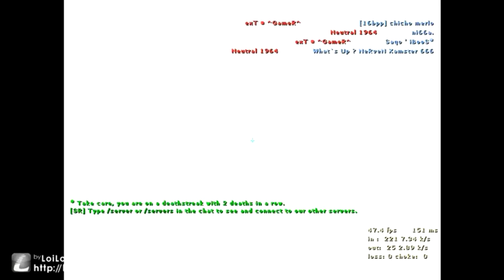cs 1.6 deathmatch de_cbble gametracker online match ranked #1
hey guys what your opinion on the speed of the video do you prefer normal speed or is it too boring for you.